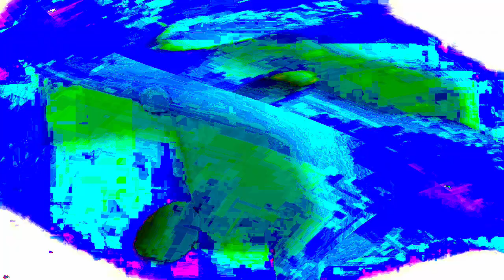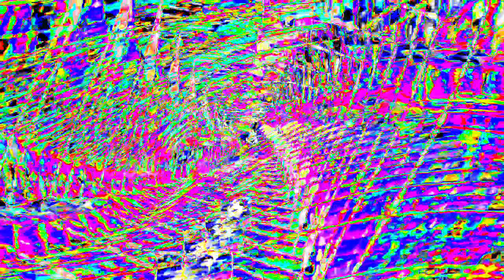[EPILEPSY WARNING] Movie 24 01 15 01h10m45s